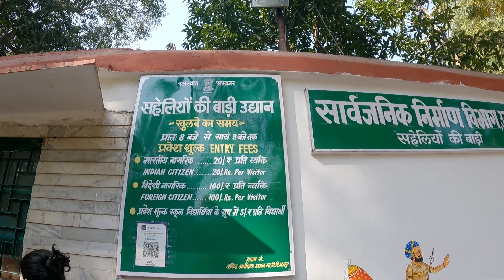Saheliyon Ki badi || सहेलियों की बाड़ी || Udaipur || Rajasthan Tourism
सहेलियों की बाड़ी (Courtyard of Maiden) भारतीय राज्य राजस्थान के उदयपुर ज़िले का प्रमुख और एक लोकप्रिय उद्यान तथा दर्शनीय स्थल है। इसका निर्माण महाराणा संग्राम सिंह ने करवाया था। उद्यान के पास एक संग्रहालय भी है।

सहेलियों की बाड़ी एक अड़तालीस जवान महिलाओं का समूह था जिसे उदयपुर की राजकुमारी के दहेज़ के तौर पर दिया गया था। इसलिए उनके लिए इस उद्यान का निर्माण करवाया था। उद्यान में बहुत ही सुन्दर कमल के ताल एवं फूल है साथ ही संगमरमर के मंडप और हाथी के आकार के फव्वारे है जो कि अभूतपूर्व लगते हैं

यह उद्यान फतेहसागर झील के निकट स्थित है जिसका निर्माण राजकीय महिलाओं के लिए १७१० से १७३४ ईस्वी में महाराणा संग्राम सिंह ने करवाया था। लेकिन कुछ प्रमाणों के अनुसार इस उद्यान [1] की संरचना खुद महाराणा सांगा ने तैयार की थी और फिर अपनी महारानी को दिया था। इनके अलावा यह भी मिलता है कि ये ४८ सहेलियां महारानी के दहेज़ के रूप में भेंट की थी। यह उद्यान राजकीय महिलाओं के लिए काफी अच्छा और सुंदर रहा।

Saheliyon Ki Bari is a majestic garden in the city of Udaipur in the state of Rajasthan. It is famous as the Garden or the Courtyard of the Maidens. Its name suggests itself. That it was built for the young girls accompanying the princess after marriage to Maharaja Sangram Singh. Rani Ki Saheliyon Ki Bari is situated on the banks of Fateh Sagar Lake in Udaipur.